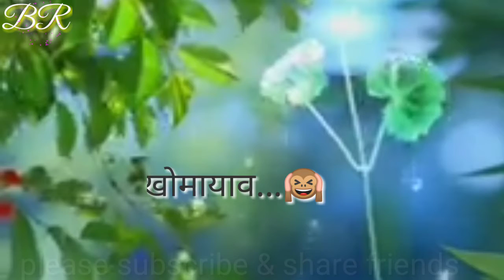SAKHRI SAKHRI..BE MWNSELO RAWA RINGKHANGW...!.! Bodo Sad😭 status/short bodo Status.in